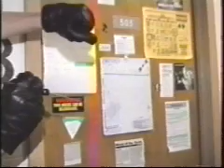McKillum Hall (part 4)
In the fall of 1993 a blizzard fell upon Lawrence, Kansas trapping many Kansas University students in the McCollum Hall dormitory with a deranged killer.